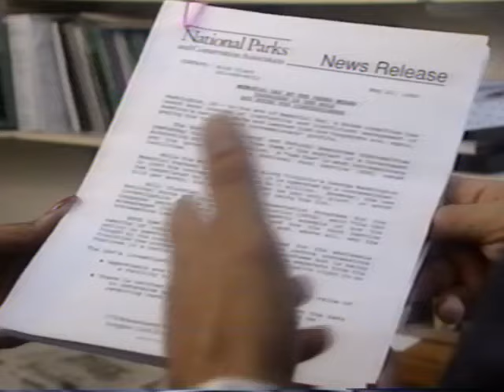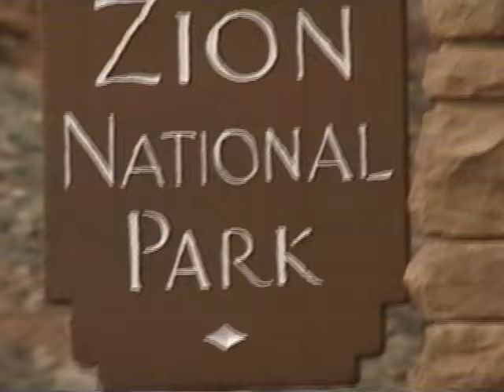"Citizens Protecting America's Parks" VHS